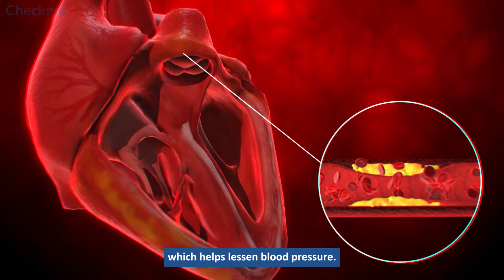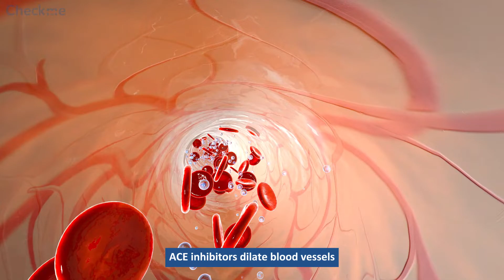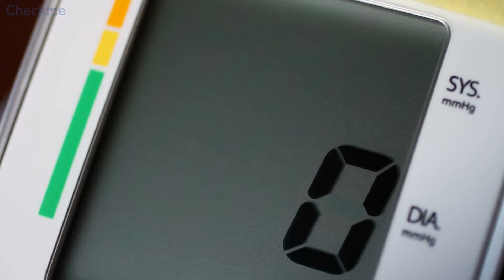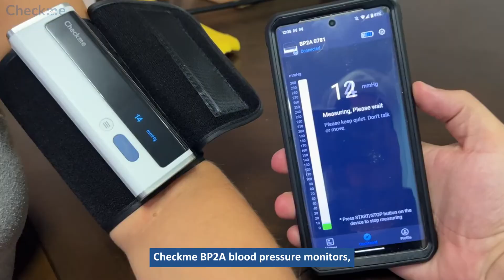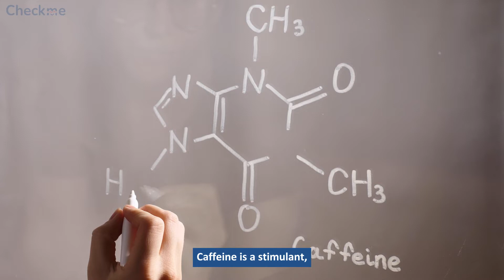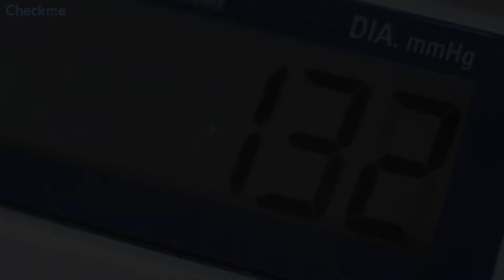Reasons Why Your Blood Pressure Fluctuates?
Have you noticed that your blood pressure changes from day to day?

Is there a difference between the blood pressure data measured after getting up in the morning and the blood pressure data measured before going to bed at night?

Our bodies go through many changes throughout the day, such as metabolism, hormone secretion, etc., so what causes these changes?

There may be many reasons, it may be that you take medicine, it may be that you maintain good health and exercise, or it may be that you accidentally get sick, etc. These, big or small, can cause data changes in our bodies.

00:00 Intro
00:31 Why Blood Pressure Fluctuates - Medications
01:14 Change in Temperature
01:52 Emotional Changes
02:25 Adrenal Gland Disorders
03:10 Physical Activity
03:36 White Coat Hypertension
04:13 Caffeine and Alcohol
04:43 Why Do People Want to Check Their Blood Pressure Frequently
05:40 How to Take Your Blood Pressure Effectively